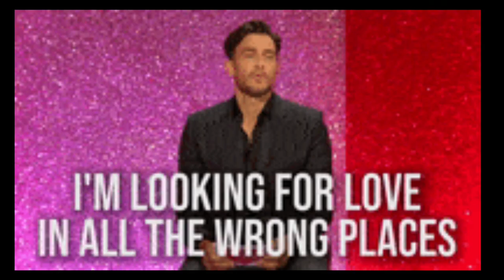NAS. TALK ABOUT JAYZ AND RKELLY TOUR MUSIC INDUSTRY SECRETS PART 2 🤔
HIP HOP R&B  HAVE BAN R KELLY  MUSIC  ACCUSERS  FINALLY  HAVE JUSTICE

INSTRAGRAM 👇🏾
NEEK1825

INSTRAGRAM 👇🏾
JENNXRENE

ZOEYTURN C,N,J,SHOW